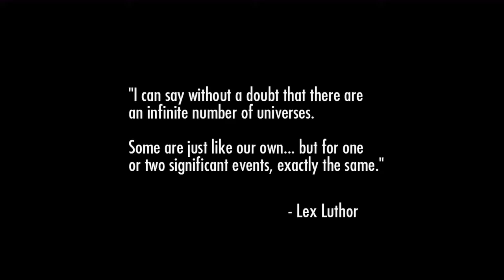Full injustice gameplay